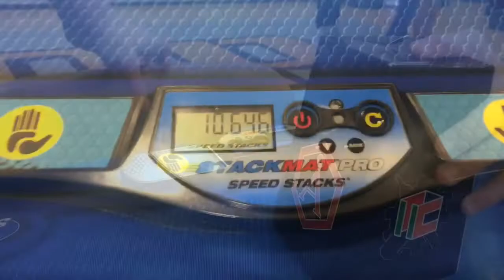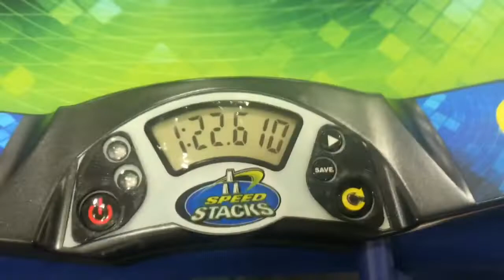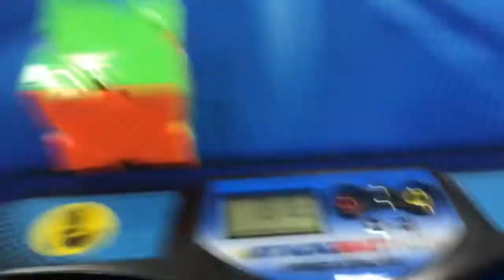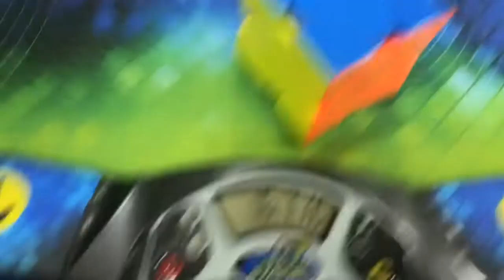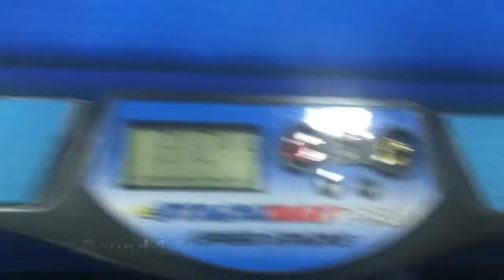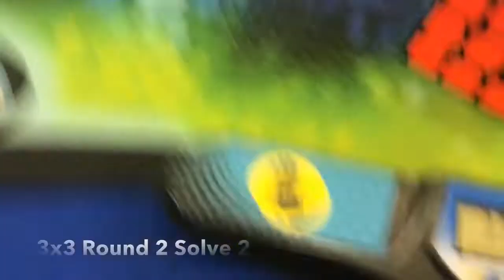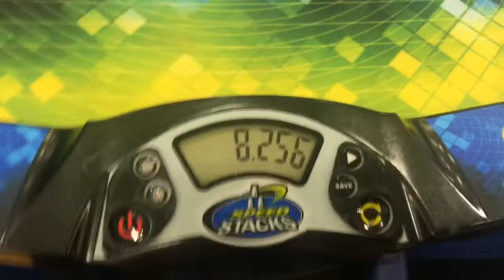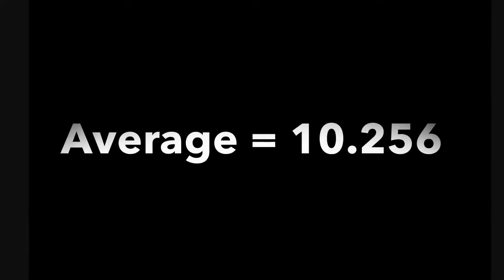Rocky Top 2018 Cubing Competition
Hey guys! Today I went to the Rocky Top 2018 Cubing Competition, so here’s the video. And here’s Noteblock’s channel, as the others are just fine with the on screen references, but Noteblock requires the link here so yay . Enjoy!